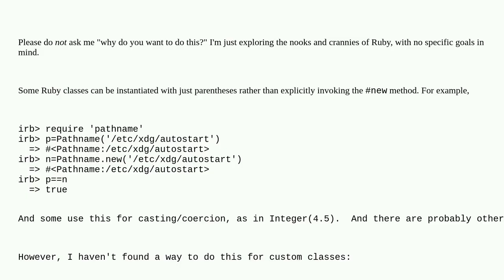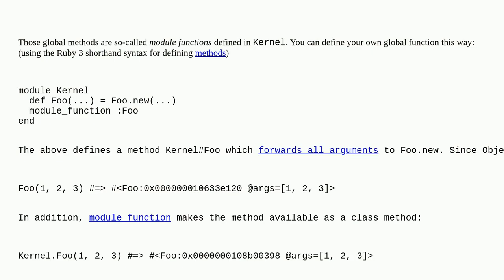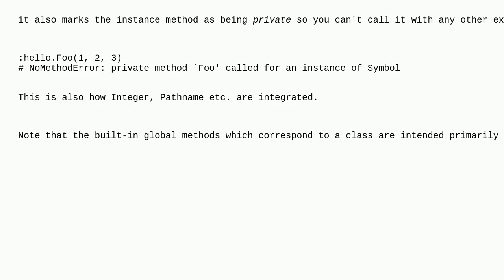Ruby class constructor using () rather than .new()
A special thanks goes out to the community

  oop ruby constructor